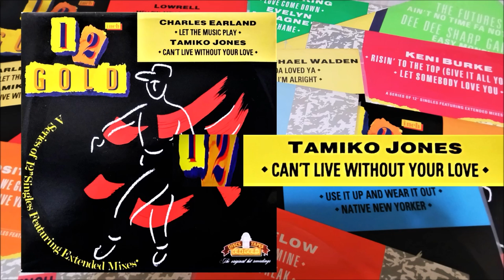TAMIKO JONES - Can't Live Without Your Love (1979) Soul Funk Disco *Randy Muller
12" "Charles Earland - Let The Music Play / Tamiko Jones - Can't Live Without Your Love" OG 4188 12inch Old Gold/Old Gold (1990) UK
12" "Can't Live Without Your Love / Tamiko Letting It Flow"  PD D 513 Polydor (1979) US
Produced By Tamiko Jones
Written & Arranged By Randy Muller